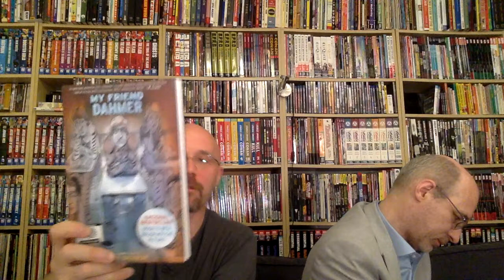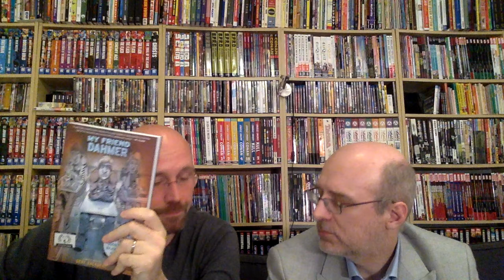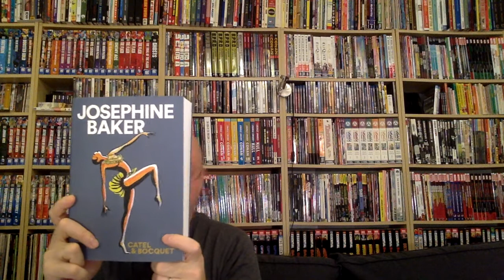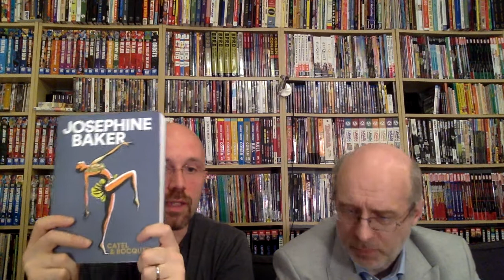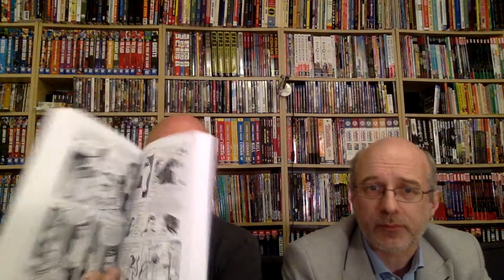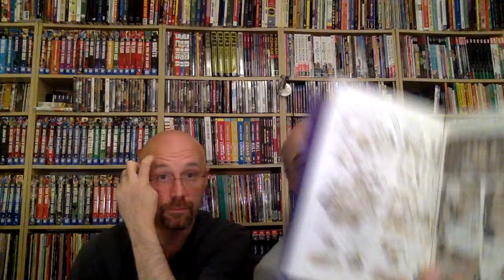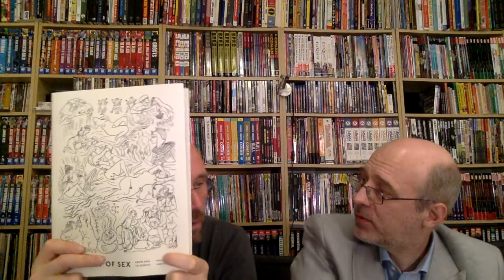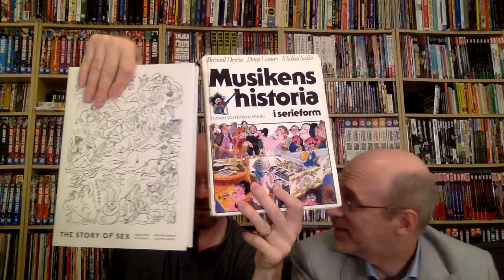Seriepodden 55: Recensioner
01 The Lego Batman Movie
11 Derf Backderf: My Friend Dahmer
23 Catel & Bocquet: Josephine Baker
41 Lucie Durbiano: Lo
46 Brenot & Coryn: The Story of Sex
52 Lemery, Deyries & Sadler: Musikens historia i serieform